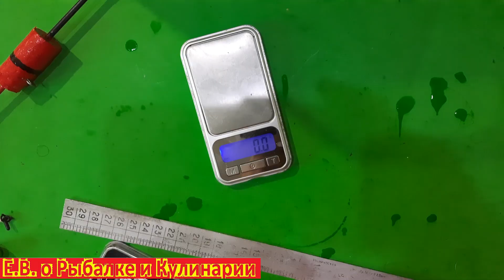Самозасекающий поплавок своими руками.Чудо поплавок СССР. Самодельный самоподсекающий поплавок СССР.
В этом видео я покажу самозасекающий поплавок из СССР.